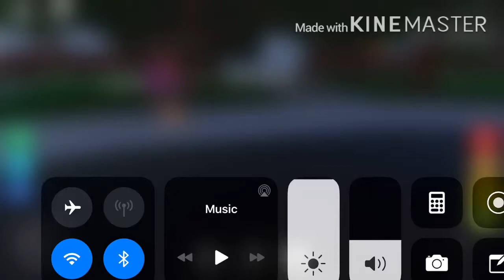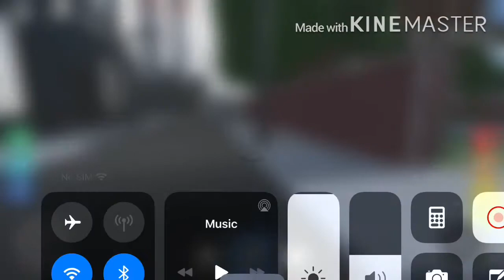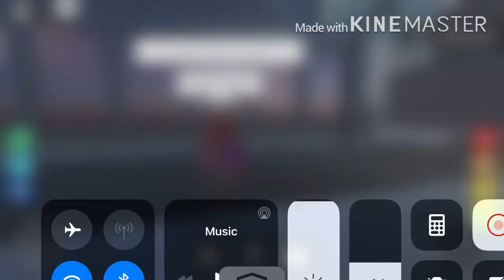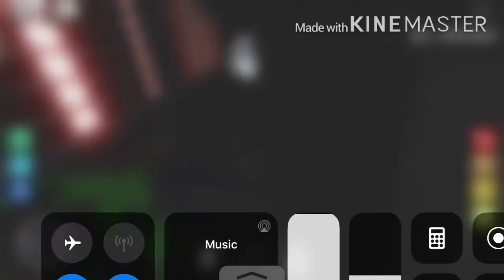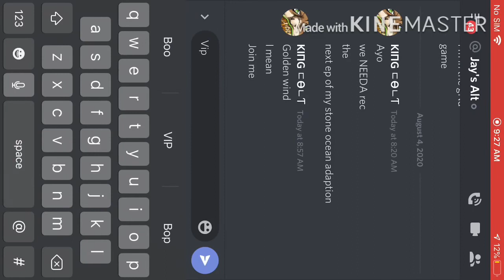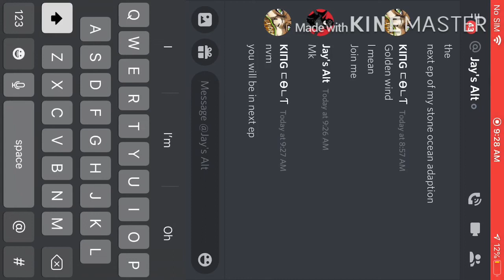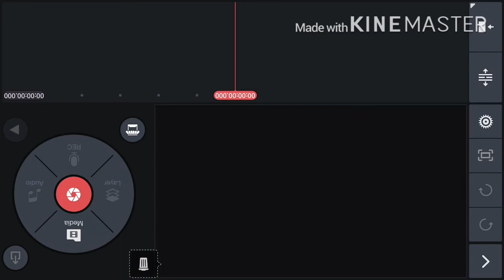The Mafia of Stands | Episode 5: The Death of Zoppio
Karancia and Ben fight Zoppio.